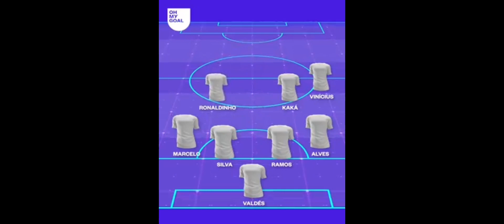FIFA MOBILE 22 -JE CRÉE LE 11 DE RÊVE DE NEYMAR JR